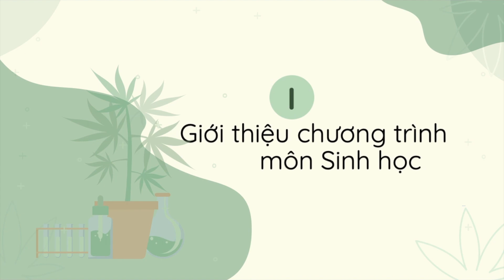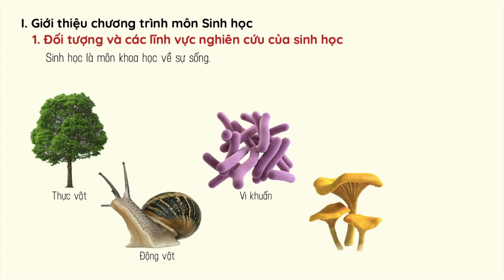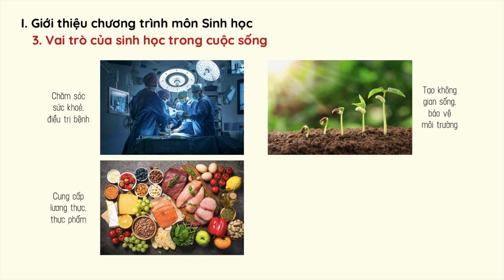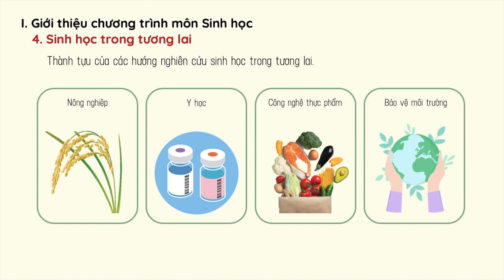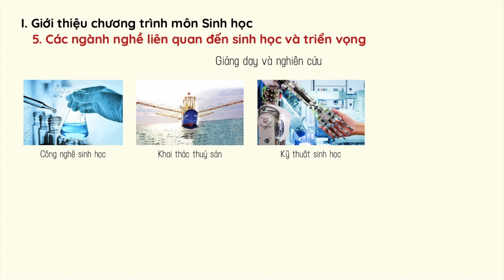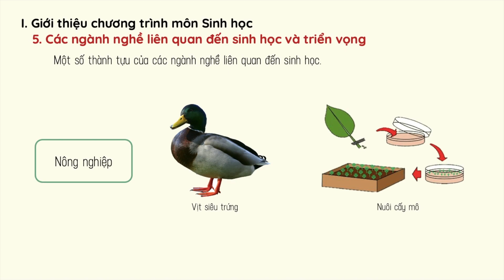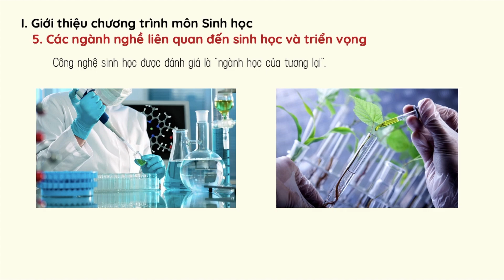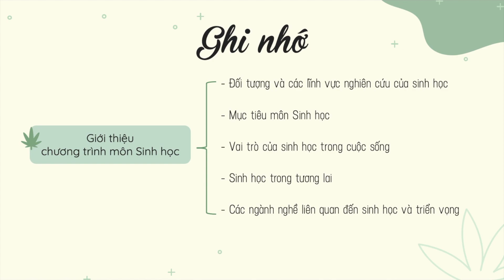Bài 1. Giới thiệu chương trình môn Sinh học, sinh học và sự phát triển bền vững (P1) - Cánh diều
Sau khi học xong bài này, học sinh sẽ:
- Nêu được đối tượng, các lĩnh vực nghiên cứu, triển vọng phát triển của sinh học. Trình bày được mục tiêu môn Sinh học, phân tích được vai trò của sinh học. Nêu được các ngành nghề liên quan đến sinh học và ứng dụng, các thành tựu và triển vọng của các ngành nghề đó trong tương lai.
- Trình bày được định nghĩa về phát triển bền vững, vai trò của sinh học trong phát triển bền vững môi trường sống và những vấn đề toàn cầu. Phân tích được mối quan hệ giữa sinh học với những vấn đề xã hội như: đạo đức sinh học, kinh tế, công nghệ.